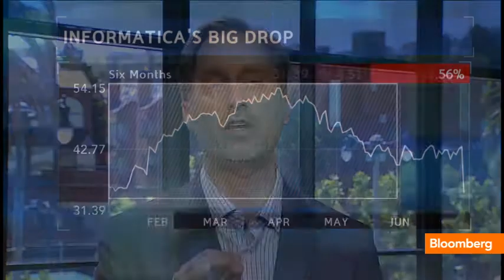The Ripple-Effects of Informatica's 11-Year Dip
July 6 (Bloomberg) -- Bloomberg's Cory Johnson examines why Informatica has slumped so dramatically and what other companies may be affected by the dip. He speaks with Emily Chang on Bloomberg Television's "Bloomberg West." (Source: Bloomberg)